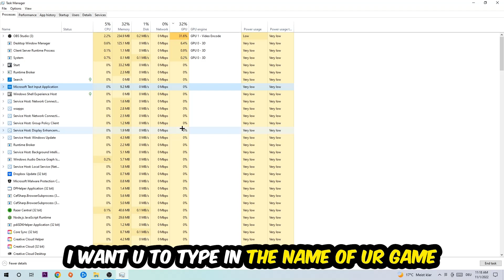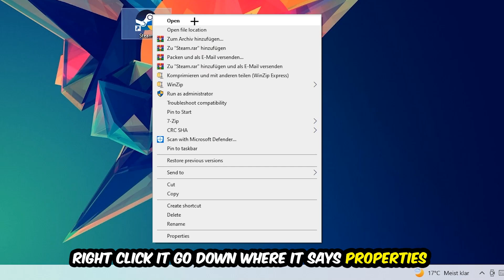Subnautica Below Zero – How to Fix All Errors – Complete Tutorial